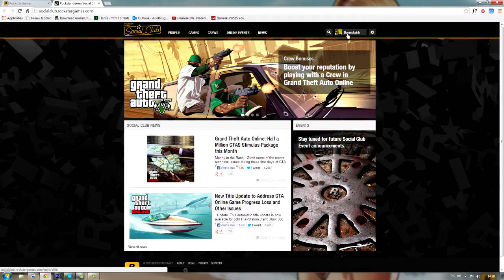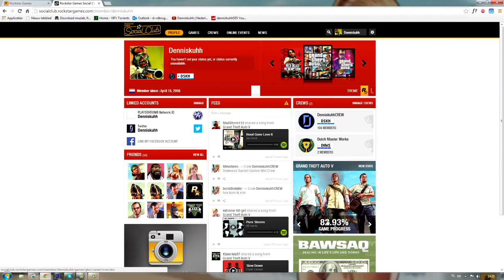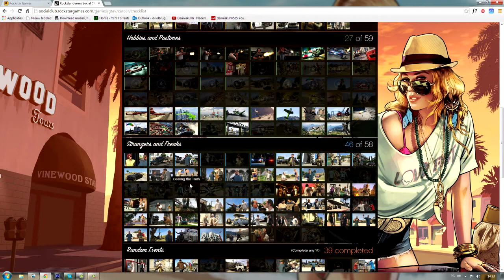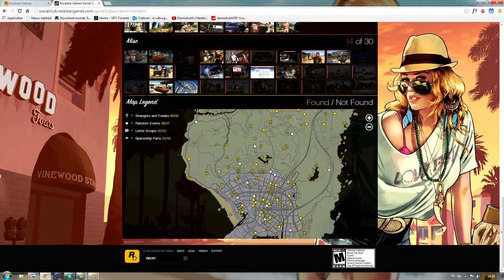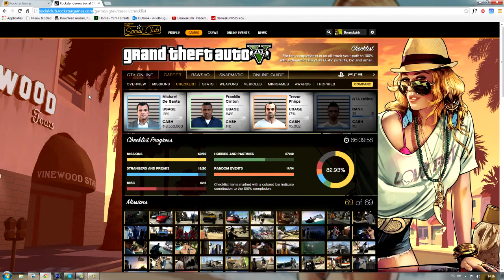GTA5 Grand Theft Auto